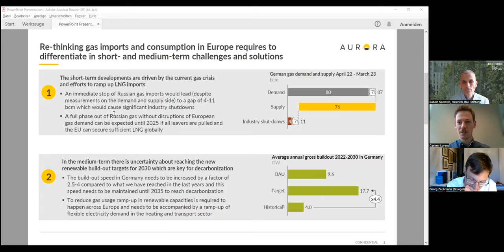Germany’s Gas Supply Challenge at Times of War in Ukraine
Germany is one of the largest economies of the European Union. The security and stability of its energy sector are indispensable both for the immediate demands of the population and for the resilience of the European economy in general. Russia supplied around half of the natural gas needs of Germany in 2021. If these deliveries would be cut off in the context of the geopolitical confrontation between Russia and the West over the war in Ukraine, the German gas market would likely run into a critical situation, with significant impacts on highly gas dependent industry and heat sectors.

The escalation of the Russian-Ukrainian war in February 2022 has proven what too many leaders did not want to see before: the vulnerability of the German energy mix. In consequence, politicians now only face the choice, either to continue fueling the Russian war machine by buying natural gas or to risk the well-being of the population and economic development in a condition of energy resources scarcity.

Ambiguous economist’s assessments on the manageability of a gas shortage so far do not provide clear guidance for decision makers. In the context of the European Green Deal the issue of the natural gas supply becomes even more complex. On the one hand, the shock in the natural gas markets could massively accelerate the decarbonisation efforts. On the other hand, natural gas was seen by many as a relatively clean fuel to bridge the gaps from the phase outs of coal and nuclear energy first.

This online panel discussion aims to shed more light on the possible political answers and economic instruments to manage the gas supply crisis for Germany, the European Union and its partners in the Energy Union - in particular the war-ravaged Ukraine. How can we effectively diversify the supplies without just changing from one supplier to another? What would be a realistic timeframe to phase out Russian gas in the European market? What can be done to avoid a lock-in into new long-term gas infrastructure investments? How can we pave the way for accelerating the energy transition and the decarbonisation to strengthen energy security both for Ukraine and the European Union?

Welcome: Jan Philipp Albrecht, President, Heinrich-Böll-Stiftung

Speakers:
- Yaroslav Demchenkov, Deputy Ministry of Energy of Ukraine
- Ingrid Nestle, Member of Bundestag, Spokesperson for Climate & Energy, Alliance 90/The Greens
- Casimir Lorenz, Aurora Energy Research
- Olena Osmolovska, Director of the Reform Support Team at the Ministry of Energy of Ukraine
- Yevgeniya Zasiadko, NGO Ecoaction, Ukraine
- Georg Zachmann, Senior Fellow at Bruegel